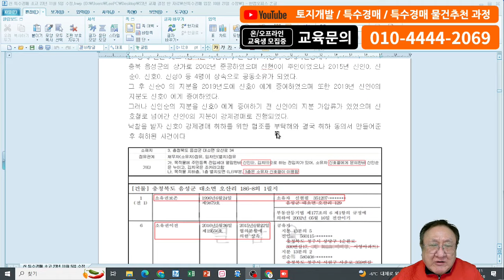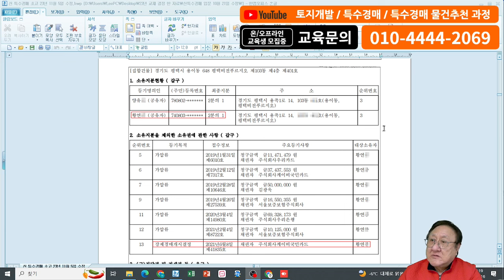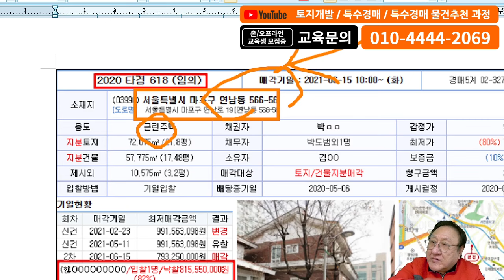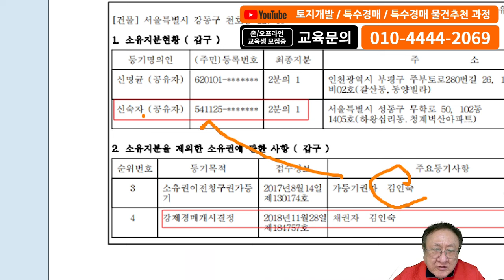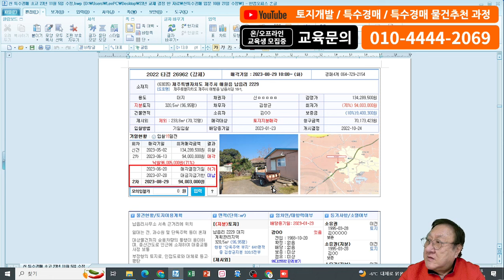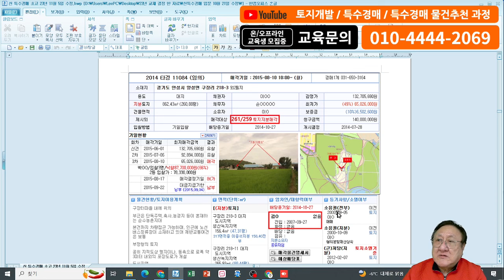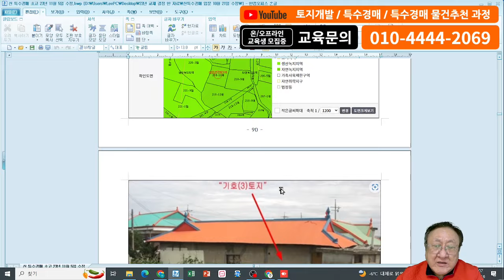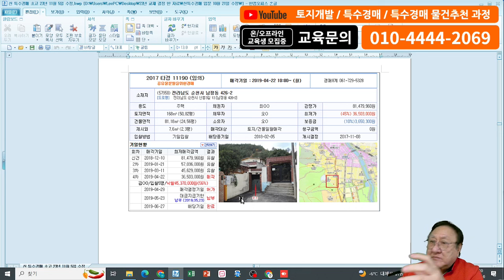지분경매의 비법